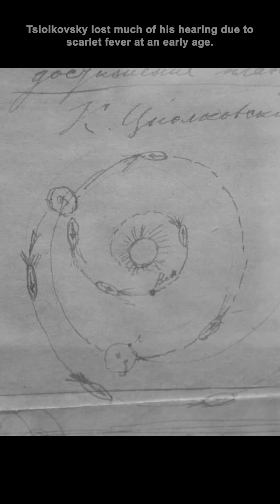Rocket before Robert Goddard || Konstantin Tsiolkovsky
Konstantin Tsiolkovsky was greatly inspired by Jules Verne's book "From Earth to the Moon". And began to calculate, how much speed is actually required for something to leave the Earth. And soon he realized...